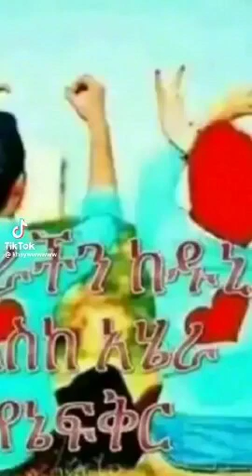July 31, 2022